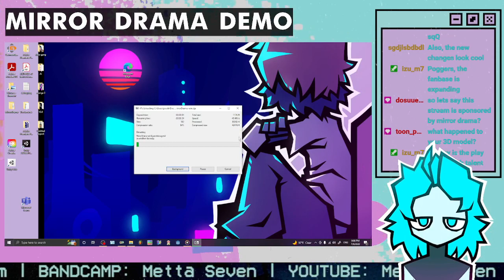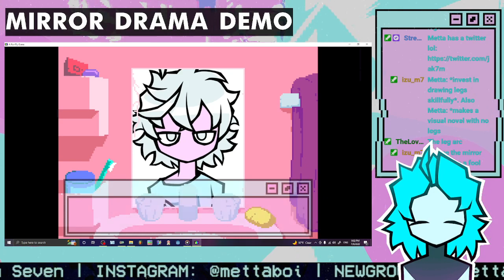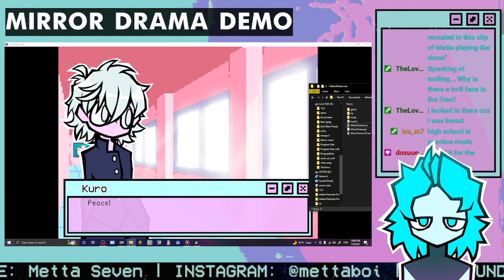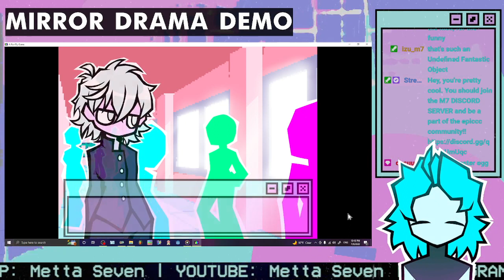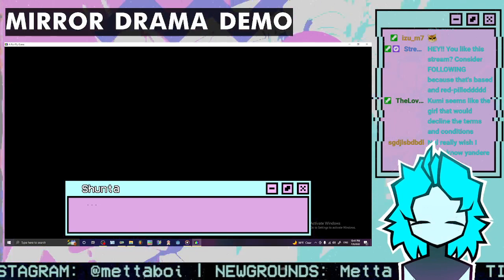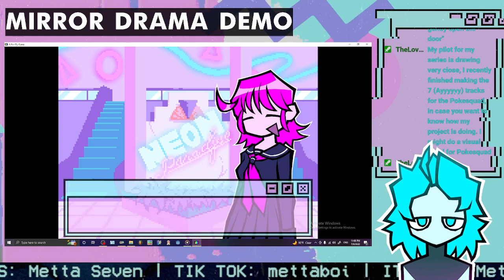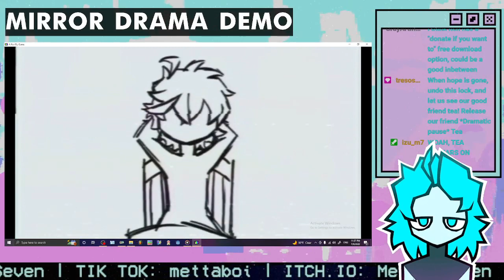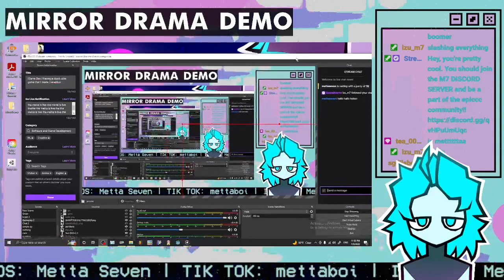Sev Plays His Own Game [VOD]